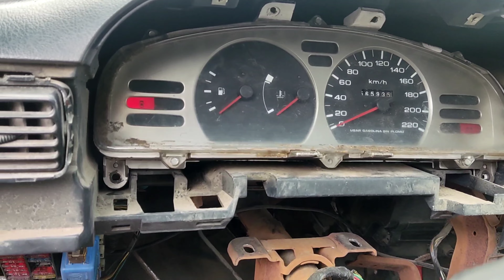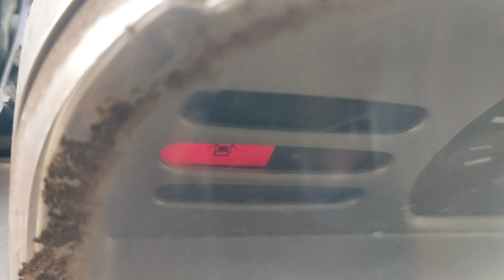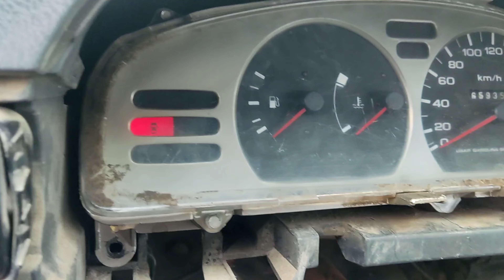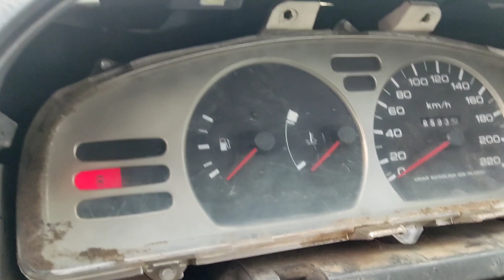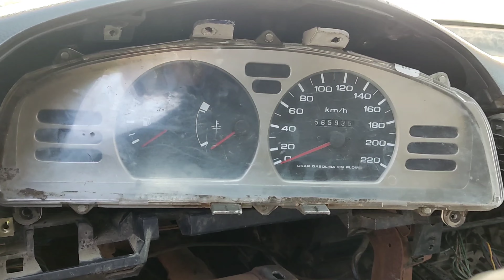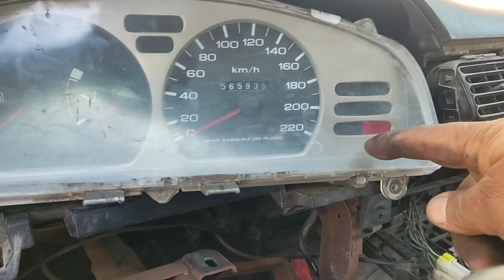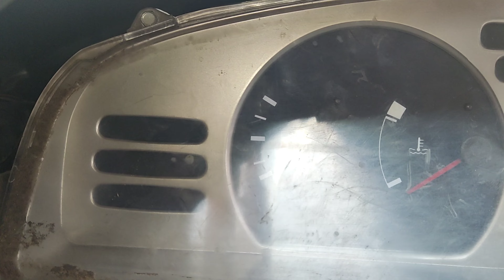Poner testigo de puerta abierta tsuru.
El diodo es de un amper para quien lo necesite en las tiendas de electronica los venden son muy economicos.

contestar rapido.